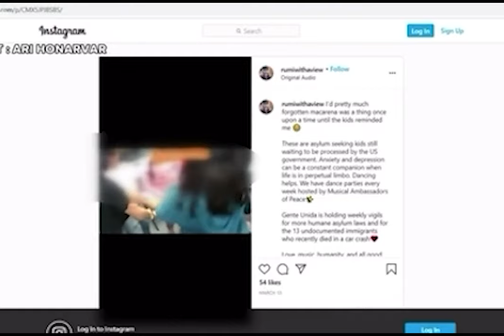Refugee Children Arrive San Diego: Musical Ambassadors of Peace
Partnering with Enrique Morones of Gente Unida, Musical Ambassador Ari Honarvar will be involved with softening the emotional transitions for these children who have fled drug war zones in Central America.

We train and fund musical ambassadors who travel the world to build cross-cultural bridges, honor and preserve indigenous musical traditions and help heal those traumatized by war.

We have learned to perform musical styles of Iraq, Egypt, Syria, Lebanon, Jordan, Peru, Greece, Turkey, Tadjikstan, Mexico.